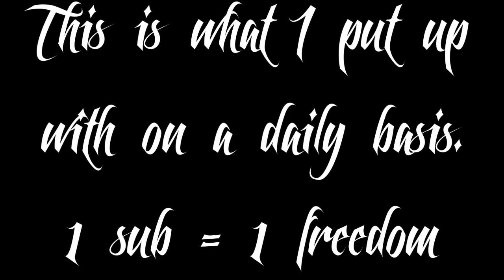Random 0.1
We went shopping. Also I am not abusive, Panda is a liar.

He will be uploading videos soon. Mandatory statement about my affection for him here.